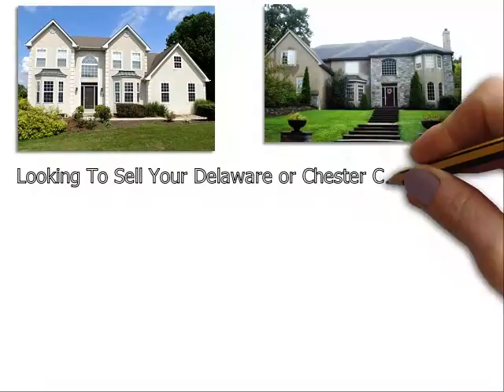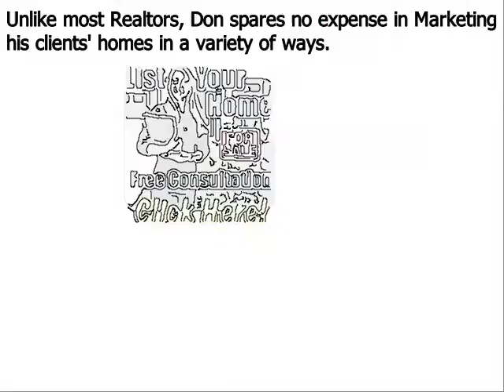Top Real Estate Agent Haverford PA - Don Dowd Group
Don Dowd has been one of the top real estate agents in Haverford Delaware County, Chester County, and Montgomery County of Pennsylvania for several years. As a premier seller’s agent, he provides insight into some common reasons sellers end up with expired listings
Haverford, PA – The spring home buying season is in full bloom, but unfortunately, some homeowners struggle to sell their houses even during the peak markets. Homes that do not sell during a set amount of time end up becoming expired listings, and this can be very discouraging for a home seller; particularly one that needs to move out of their house in short order.
Top Haverford PA realtor Don Dowd has seen all types of real estate markets. And even during the major market downturn of the late 2000s, he was able to consistently sell homes and rank near the top in sales of all RE/MAX agents throughout Haverford Pennsylvania. Dowd remains one of the top selling realtors in the region because he employs numerous ‘out of the box’ marketing methods that give his clients a major competitive advantage under all market conditions. These include:
• Many more…

About Don Dowd Top Realtor West Chester PA:
Don Dowd is a RE/MAX Main Line real estate agent and member of the prestigious National Association of Realtors. Don has been in sales for almost his entire adult life and began his career in real estate at age 22. From 2010 through 2014, Don consistently ranked in the top 5 in sales out of over 3200 RE/MAX agents in Haverford, and he is poised to surpass those figures in 2015. What sets Don apart from most realtors is his ability and willingness to invest the resources necessary to properly market his clients’ homes. He accomplishes this by retaining 99% of the commissions he earns as opposed to most real estate agents that keep only 50%. His superior resources and exceptional negotiating skills make Don Dowd one of the top realtors in the region.